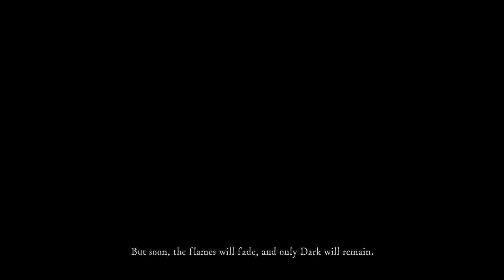How Metroid Prime Inspired DARK SOULS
The Metroid Prime games defined a new genre of 3D adventures. With many other games attempting to take the lightning in a bottle that Metroid Prime captured, the only game I found to truly do it was Dark Souls. Dark Souls took everything that makes the Metroid games unique and perfectly translated them into a new genre, theme, and generation of games. The isolation, boss fights, interconnectivity, and exploration make these games so addicting. I truly hope they replicate this magic in Elden Ring and Metroid Prime 4.